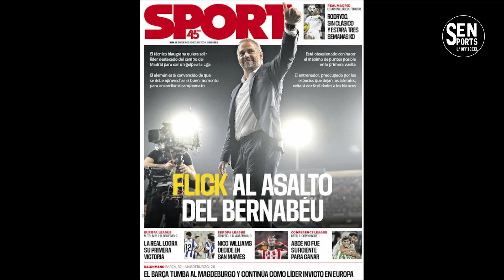Real-Barça : Un Clasico qui Met le Feu en Espagne !